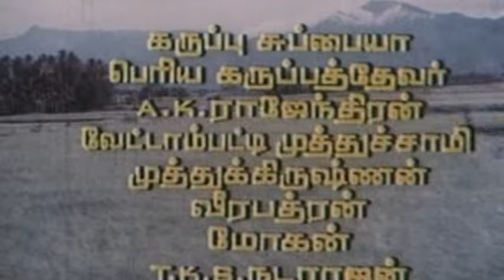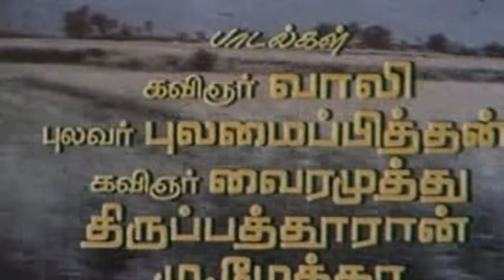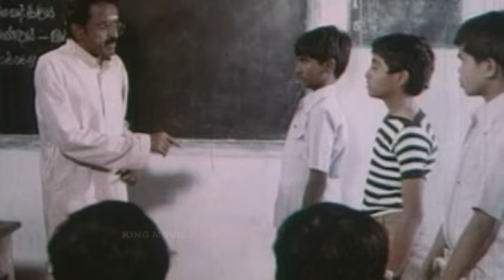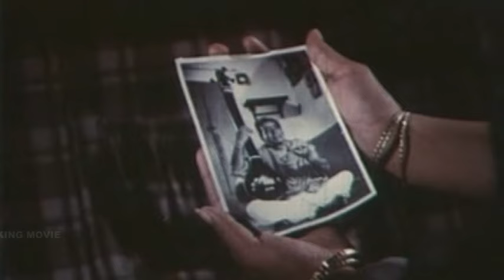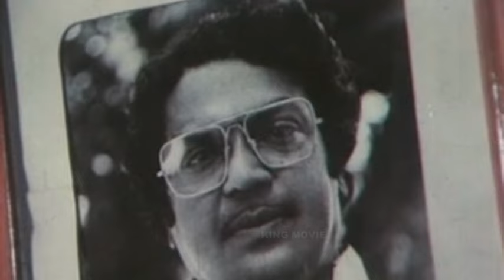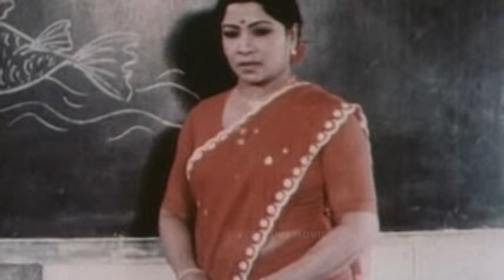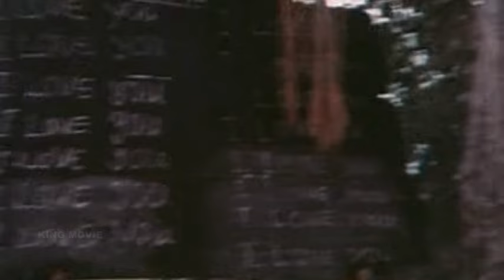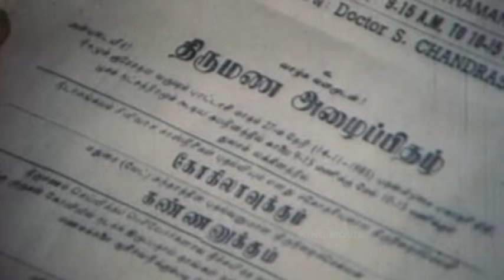Maragatha Veenai-Suresh,Revathi,Manorama,Goundamani,Senthil,Mega Hit Tamil Full Comedy Movie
Maragatha Vennai-Suresh,Revathi,Manorama,Goundamani,Senthil,Mega Hit Tamil Full Comedy Movie,New Upload 2016